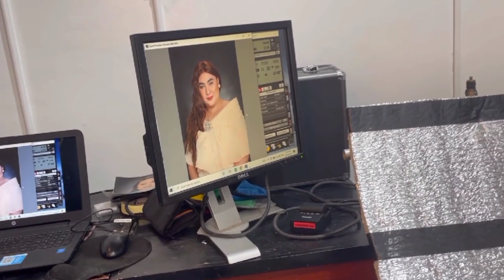MOWDELING TAYO MGA BHIE BUUGSH!